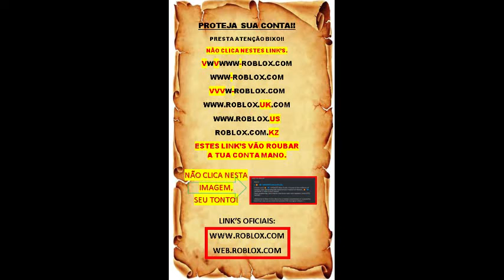Leopard no chão? Usando Notificador de frutas (fruit notifier). Local de Spawn. Blox fruits. #77